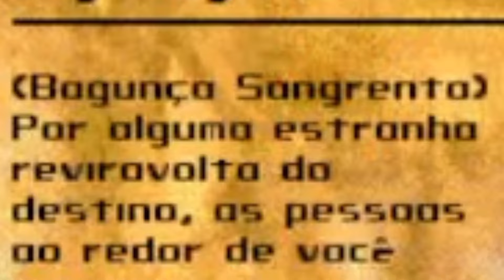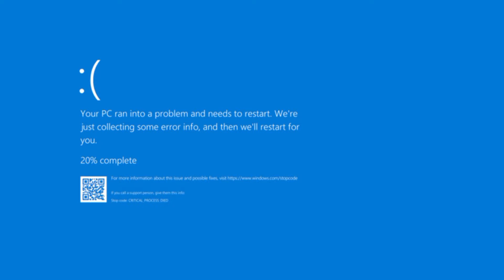FALLOUT 1 só que BURRO | PIORES MOMENTOS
NUNCA faça BUILD de UGA-BUGA - FALLOUT 1 (Cortes)